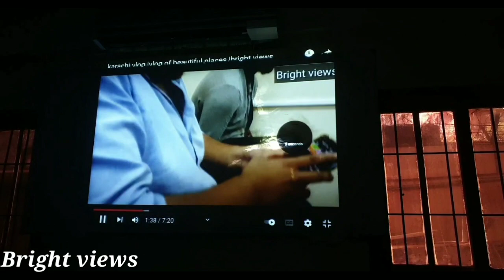Vlog with friends #5 |chilling with my friends |karachi vlog |azmat khan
Vlog with friends |chilling with my friends |karachi vlog |bright views